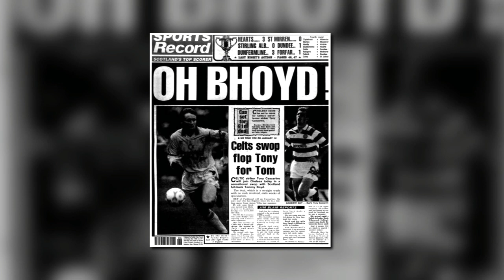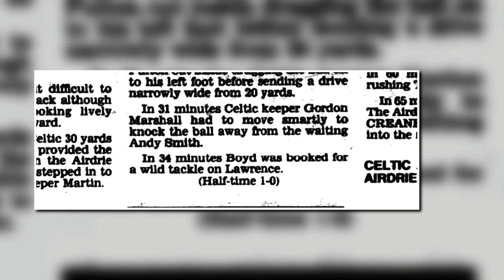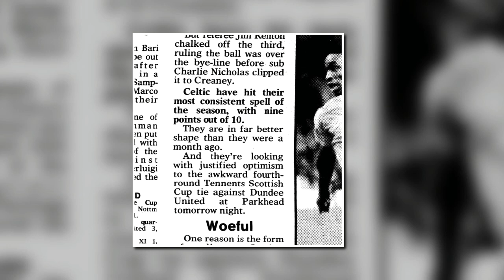8th February 1992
On this day in 1992, Tom Boyd made his debut for Celtic